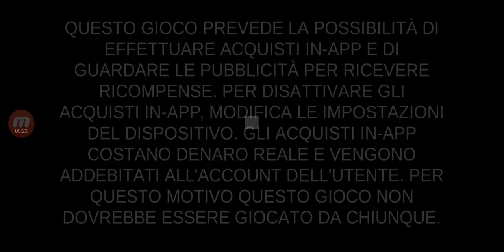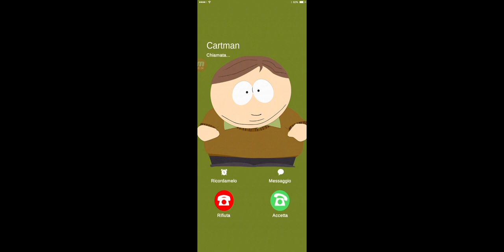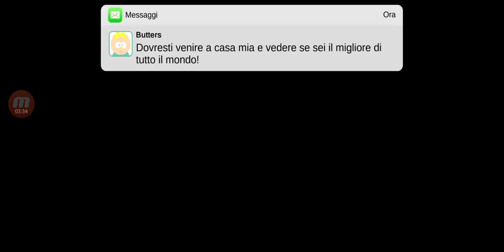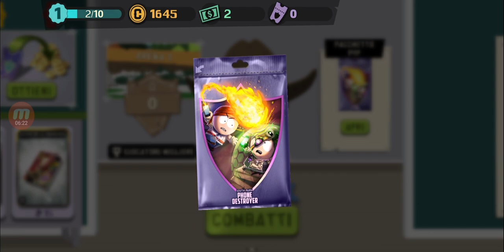South Park, divertentissimo android gameplay